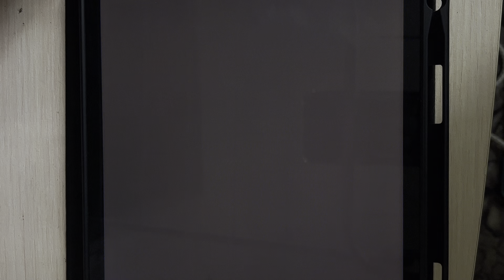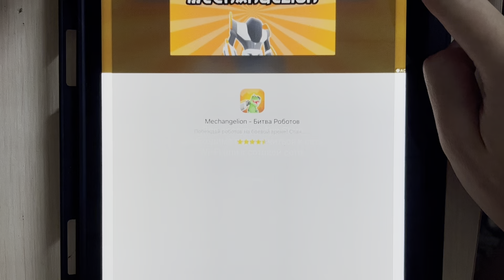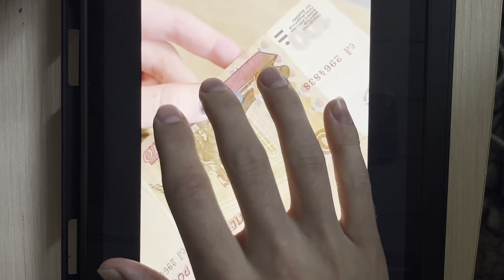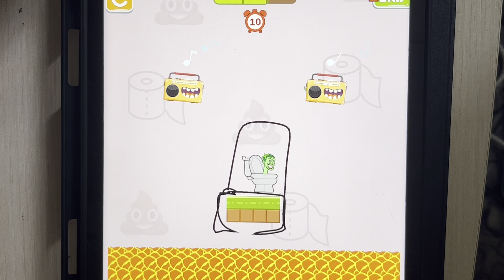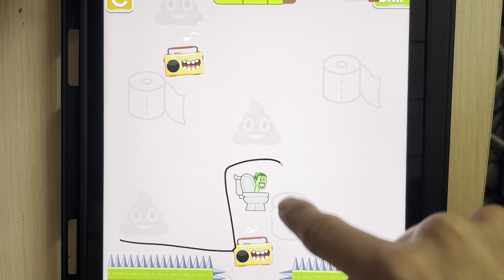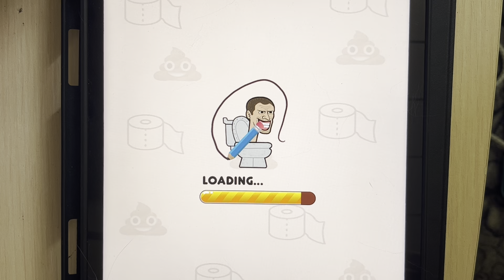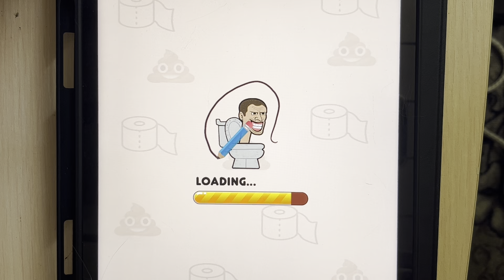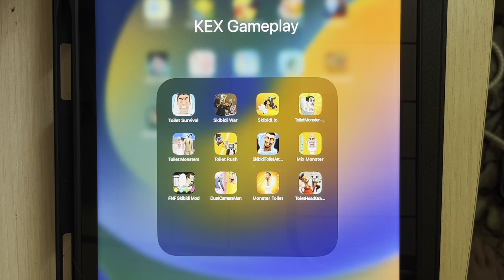FNF Skibidi Mod, Toilet Mod, Toilet Skibidi Monsters, Toilet Monster, Toilet Attacker, Skibidi Dance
In this gameplay FNF Skibidi Mod, Toilet Mod, Toilet Skibidi Monsters, Toilet Monster, Toilet Attacker, Skibidi Dance.